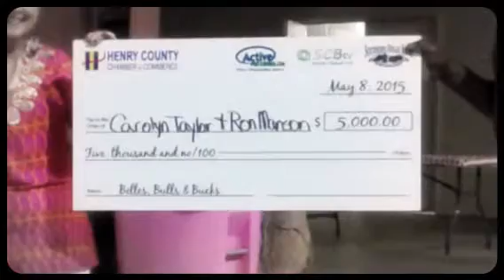HCCC Belles, Bulls & Buck$ Fundraiser